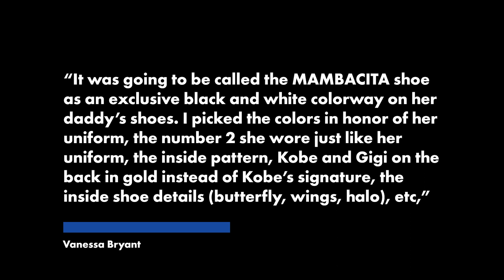Vanessa Bryant livid as Nike sneakers honoring daughter get leaked | New York Post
Not even Vanessa Bryant has a pair of leaked shoes she designed honoring her late daughter and husband.

On Thursday, Bryant took to social media to call out Nike after someone seemingly got their hands on a pair of unreleased exclusive Kobes honoring the late Hall of Famer and daughter Gianna “Gigi” Bryant.

The father and daughter, along with seven others, died in a tragic helicopter crash in southern California in January 2020.

“This is a shoe I worked on in honor of my daughter, Gianna,” Vanessa wrote in a post on Instagram that included a photo of someone holding the black and white shoe.

“It was going to be called the MAMBACITA shoe as an exclusive black and white colorway on her daddy’s shoes. I picked the colors in honor of her uniform, the number 2 she wore just like her uniform, the inside pattern, Kobe and Gigi on the back in gold instead of Kobe’s signature, the inside shoe details (butterfly, wings, halo), etc,” Bryant explained.